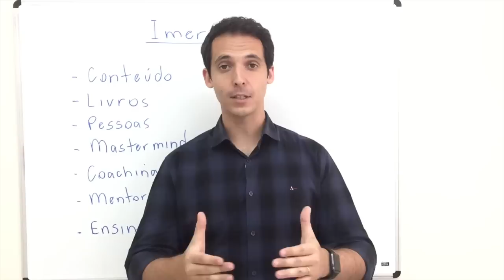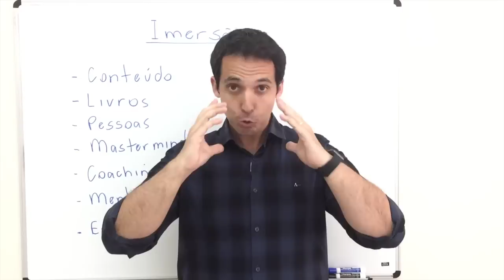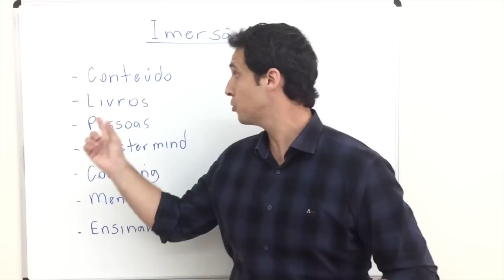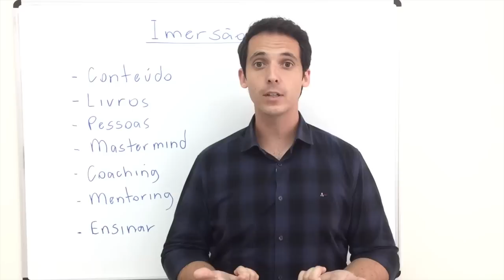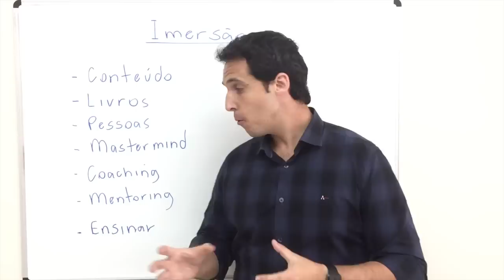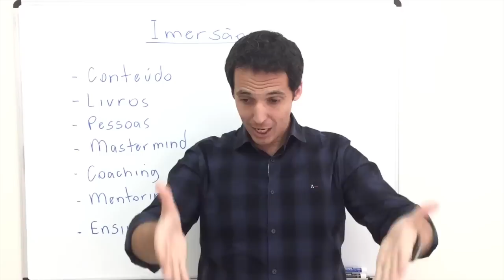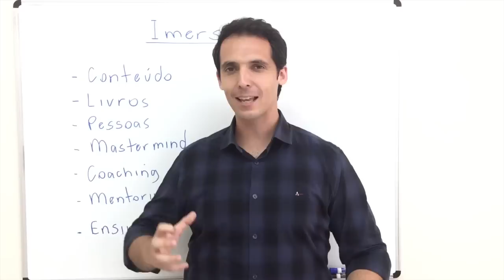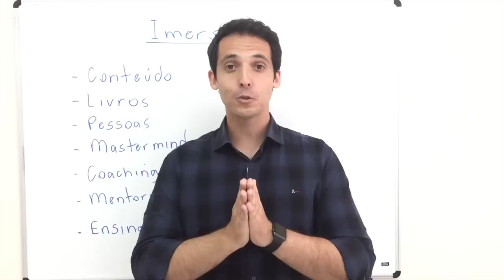#10 Imersão Para Mudanças Rápidas | 25 Princípios do Sucesso | Polozi Coaching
Imagina passar apenas 1 ano e você perceber que sua vida e seus resultados mudaram completamente, que você é outra pessoa!

Neste vídeo eu compartilho uma estratégia fundamental para quem deseja atingir seus objetivos de forma rápida! Com esta estratégia você mudará complemente sua forma de pensar e ver a vida, terá ideias, será mais criativo, tomará decisões mais inteligentes.

Onde você aprender a falar inglês mais rápido? Cinco anos no Brasil ou cinco meses no EUA. Claro que é cinco meses no EUA, porque você está em imersão, lendo, ouvindo, falando, o tempo todo. E a chave do aprendizado vira e você começa a pensar em inglês, sonhar em inglês. Se você quiser mudar completamente sua vida vc precisa ter imersão no melhor conteúdo que te trará o aprendizado certo.